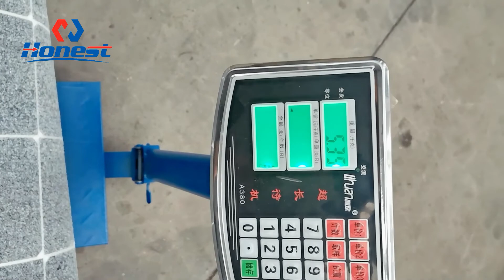Solar Panels Glass Removing Machine | Solar Panels Recycling Line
Is recycling solar panels profitable?
As we all know, Over 90% of photovoltaic (PV) panels rely on crystalline silicon and have a lifespan of about 30 years.
Photovoltaic panels contain toxic substances such as lead, which can cause environmental pollution, but many photovoltaic panels are dumped in landfills after decommissioning. They also contain valuable materials that can be reused to make new solar cells,
But how to recycle waste solar panels has become a problem that everyone cares about.
With our Automated Solar Panel Disassembly Equipment Can Separates glass from metals without crushing through separation method using heated blade.

Applicable for various domestic/imported crystalline silicone panels with back sheet.